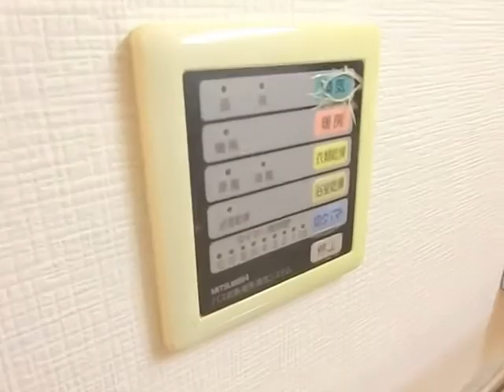エバーグリーン